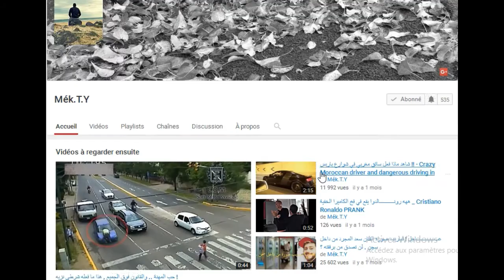رجل صيني يحي حركة - بروس لي - شهيرة في وجه اللص سرق هاتفه .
"اللصوص في المغرب"اللصوص المحترفين""اللصوص الاكثر حظاً في العالم""اللصوص في
الجزائر""اللصوص ضد الغني والفقير""اللصوص في المساجد""القبض على اللصوص""طرائف اللصوص""اغبى اللصوص""قتال شوارع"
"قتال في شارع""قتال شوارع هندي"
"قتال شوارع مع اغاني""قتال شوارع مصر"
"قتال شوارع مضحك""قتال شوارع مقطع رهيب من فلم هندي"
"قتال شوارع مع اغنية""قتال شوارع للاطفال""قتال شوارع ليبيا""لعبة قتال شوارع"

"thieves caught on camera", "thieves in the night black star" , "thieves like us new order" , "thieves ministry" , "thieves in the temple prince" , "thieves 1996", "bicycle thieves 1948" "thieves 2016" "thieves 2" "thieves 2007 trailer" "petty thieves 2"